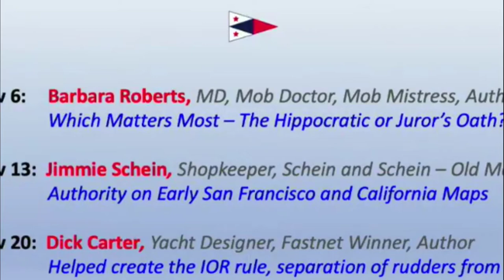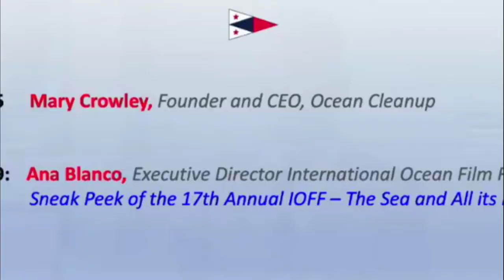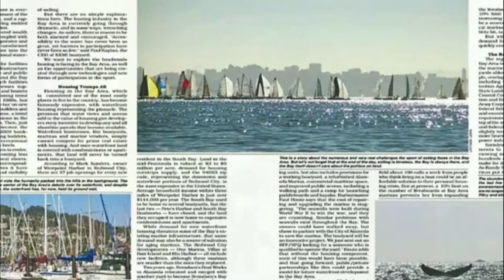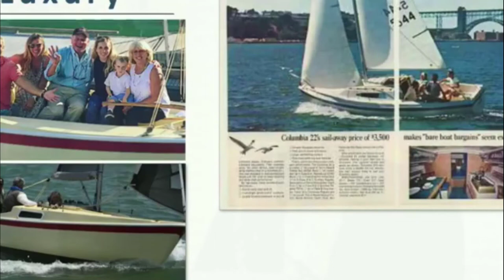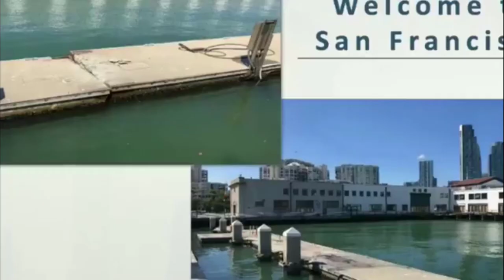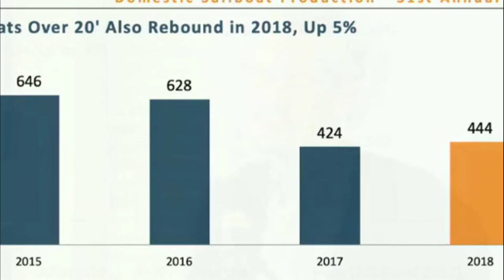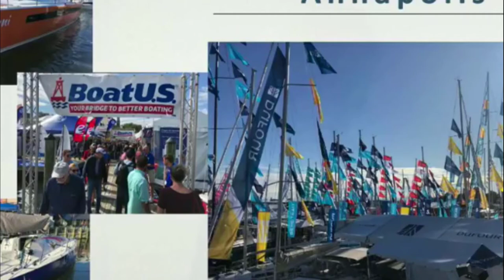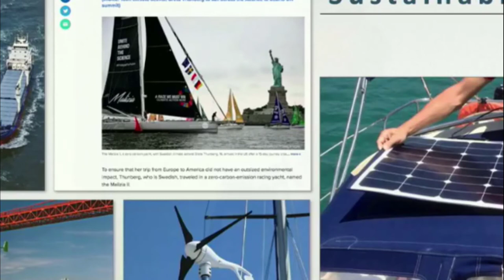John Arndt — Going Where the Wind Blows with Latitude 38 | 10/23/2019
Going Where the Wind Blows with Latitude 38

John Arndt, Publisher, Latitude 38 and 'Lectronic Latitude

Since its founding in 1977, Latitude 38 has covered “the world of sailing through the eyes of the west coast sailor.” Lifelong sailor and Latitude 38 publisher, John Arndt, has been sailing on the West Coast since 1984 and toiling at Latitude 38 since 1987. He’ll share the stories, trends and challenges that are shaping West Coast sailing. California has been at the center of modern boatbuilding and innovation from the Hobie Cat to designers in Santa Cruz, from canting-keels to introductions at the Long Beach Boat Show. What’s causing the decline in recreational sailing and what is the future of our sport?